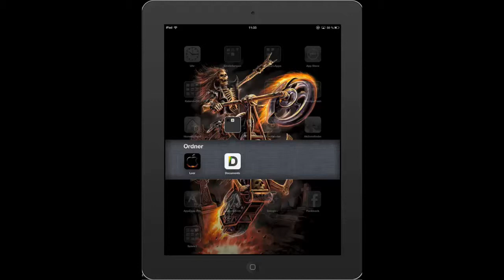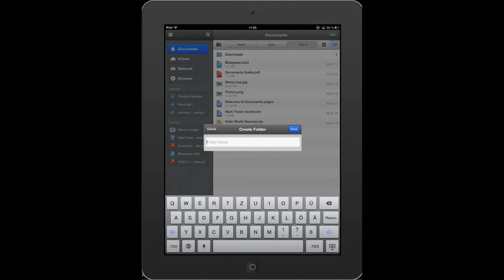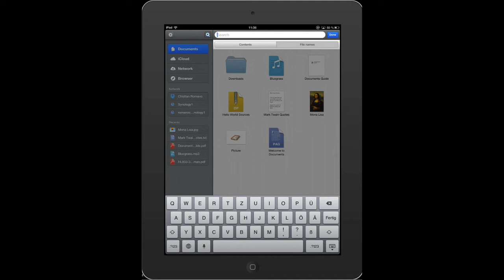Documents by Readdle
Documents by Readdle - iPad-App (160 sec. Länge)
Dokumentenverwaltung